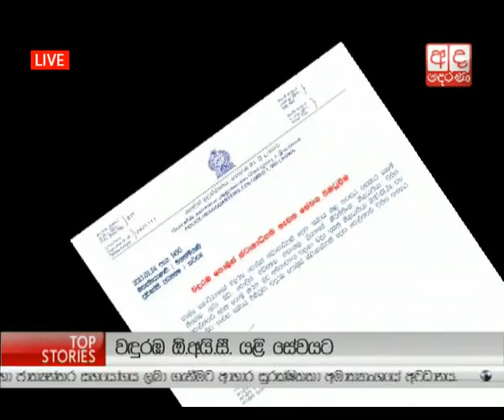Ada Derana Prime Time News Bulletin 08.00 pm - 2015.01.24